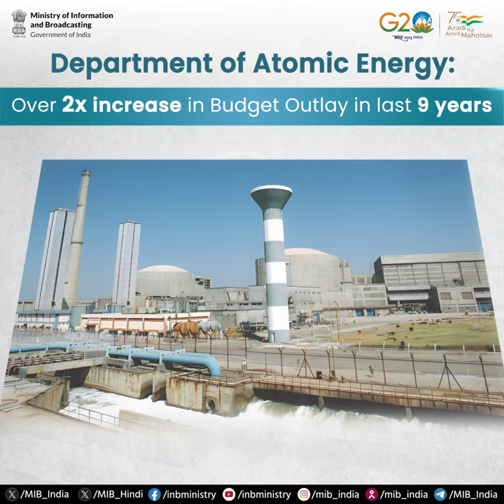1st Budget of Amrit Kaal - Department of Atomic Energy!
1st Budget of AmritKaal!🇮🇳

➡@DAEIndia's Budget Outlay has increased 2 times in the last 9 years📈

💠Annual nuclear power generation has increased by 30% in the last 9 years📈